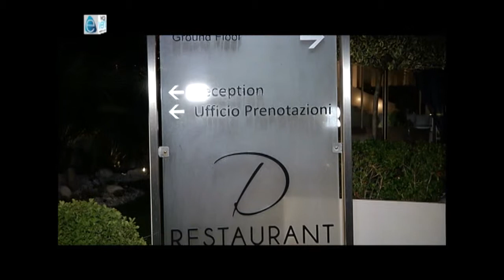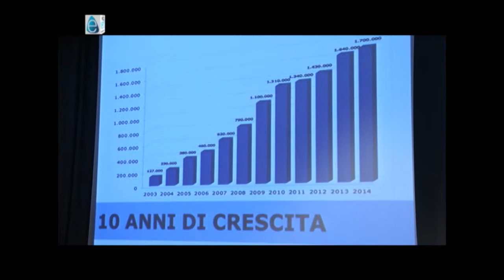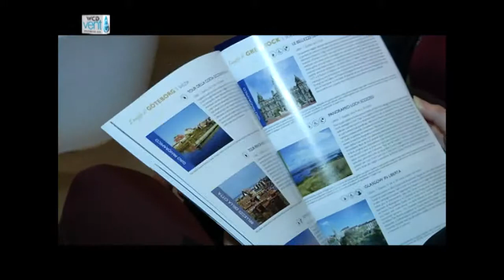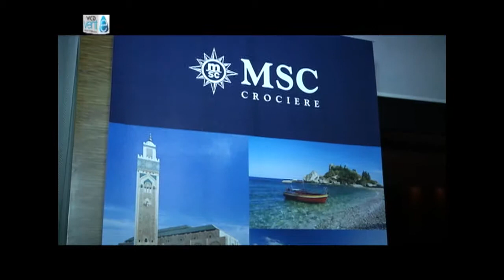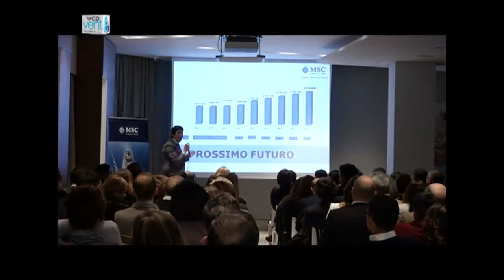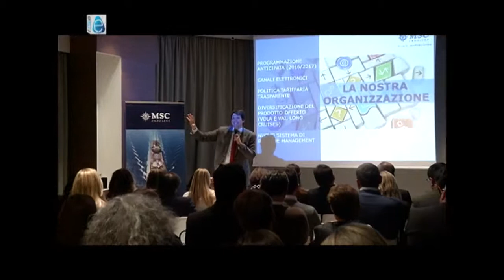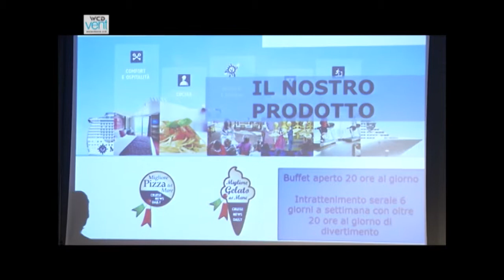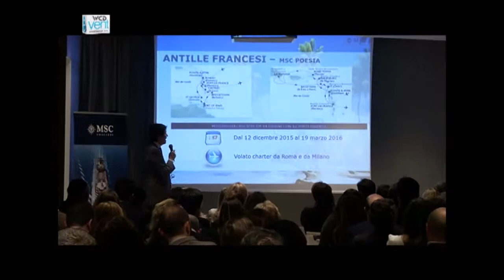wecandance msc villa diamante